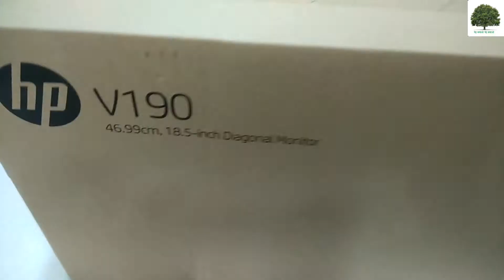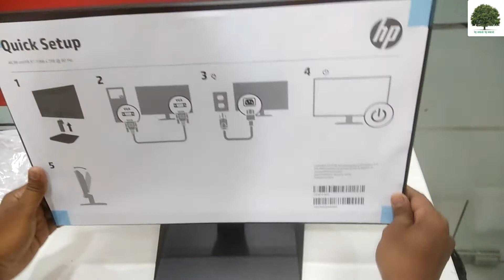HP V190 LED Monitor Demo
For Buy

HP V190 Diagonal Monitor Demo.